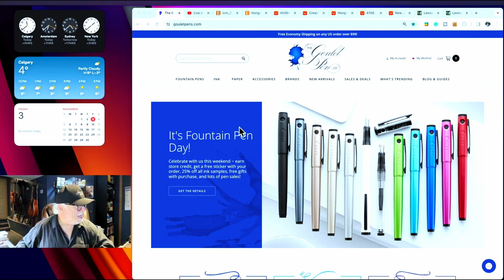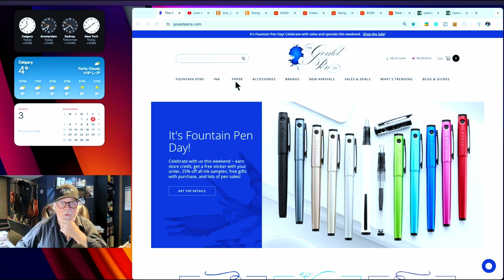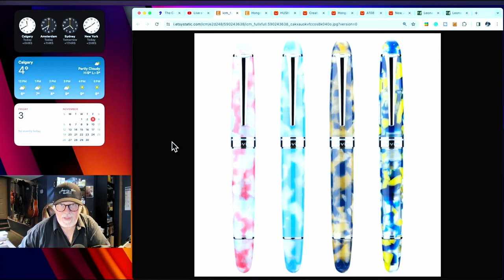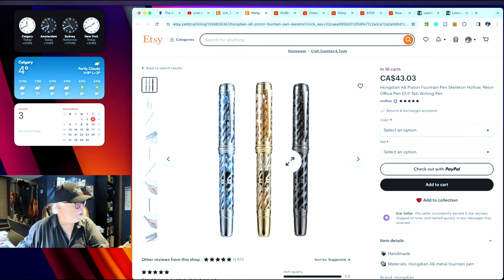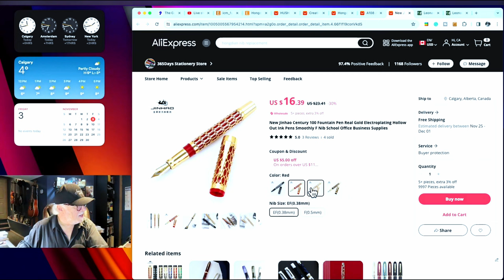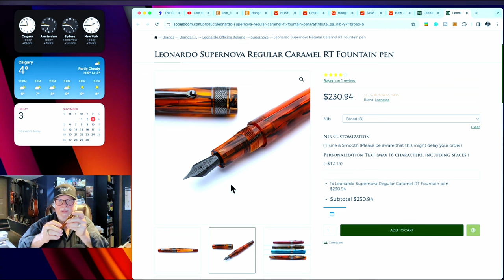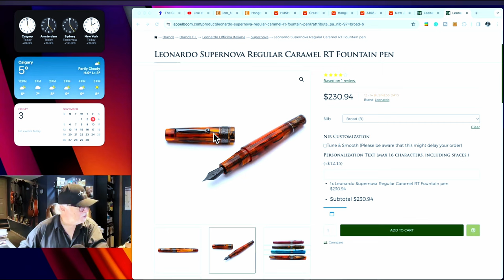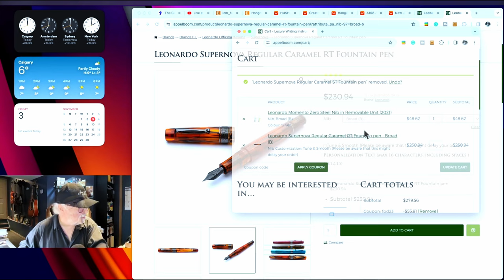Fountain Pen Day 2023 Inkquiring Minds Live Stream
Welcome to my very first LIVE STREAM for Inkquiring Minds! This is a REBROADCAST of the Fountain Pen Day livestream. I've edited out all of the long pauses, but it is still a very long video. We chatted about many subjects for an hour and a half. Feel free to use the chapter feature to skip ahead to the various topics.

I will have another livestream on Friday December 1, 2023. The topic will be "What do you want for (insert lucrative gift-giving season name of your choice here)."

Links:
Richard Binder Line Width Chart (pdf):

Etsy Shop for "Ink Buddy" Items:

Chapters:
00:00:00 - Start
00:00:13 - Welcome and Hellos
00:03:54 - Questions and Answers
00:29:22 - What is coming on Inkquiring Minds?
00:46:38 - Doug Shops for a Pen
00:48:30 - Future Live Stream Topics
01:07:50 - Goodbyes